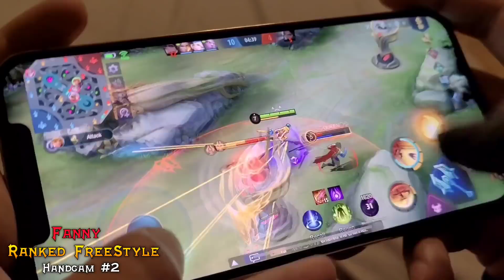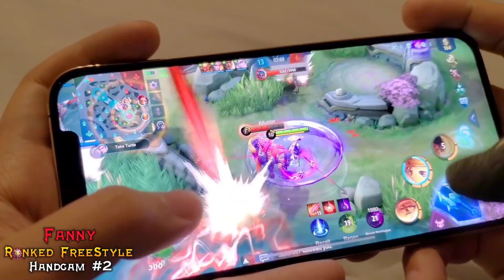BYE IPHONE 12 PRO MAX... 😭 ( Nasobrahan sa FreeStyle Fanny ) - MLBB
Sorry I just woke Up, i forgot to upload so I just did a quick handcam gameplay!

Fanny Ranked Freestyle Practice on new Fake Iphone 12 Pro max 😂